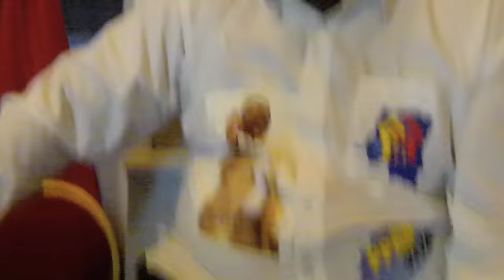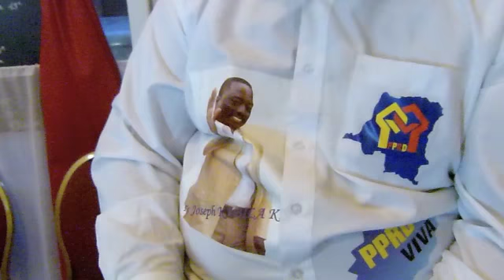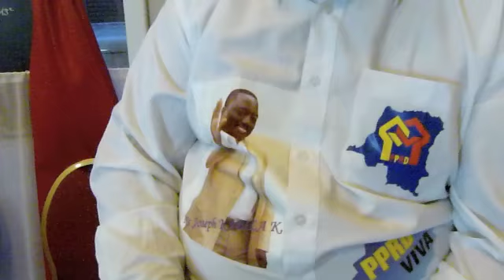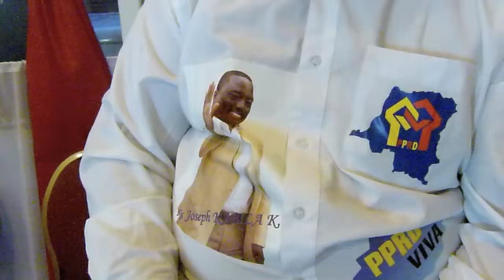RM COMMUNICATION-Réaction de Papy Tamba sur les affaires Yves kisombe et Ady Londole vs Babin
L'analyste politique, supporteur de Joseph Kabila, Mr Papy Tamba a tenu a réagir sur l'affaire des propos qu'aurait tenu le député Yves Kisombe contre une journaliste. Tout en dénonçant les propos il met en doute l'authenticité de la dite bande sonore. Il a aussi profité de l'occasion pour commenter l'agression dont à été victime le journaliste Ady Londole.